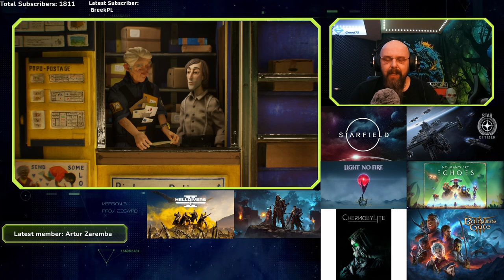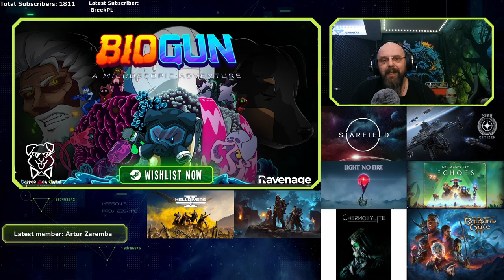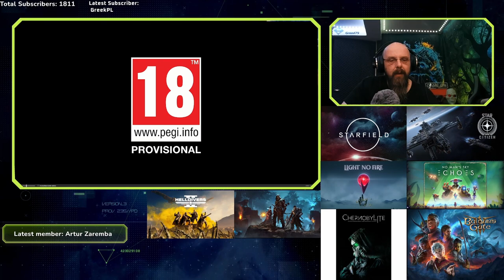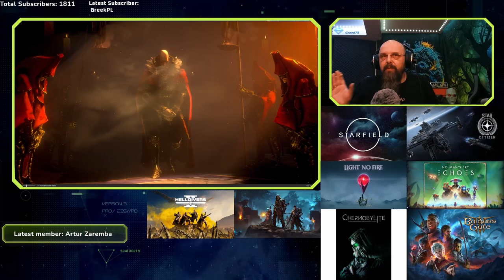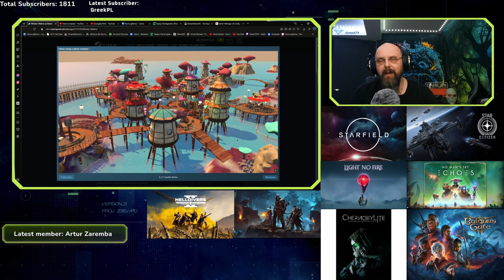Przegląd premier 15-21 kwiecień